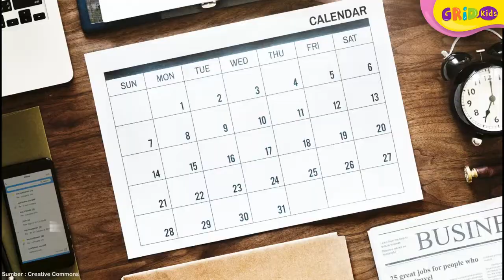Fakta Menarik Negara Ethiopia yang Punya Sistem Kalender Berbeda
Hi Kids, siapa yang pernah mendengar nama negara Ethiopia? Ternyata Ethiopia punya sejarah panjang yang membuat sistem kalender negara ini berbeda. Ethiopia punya 13 bulan dalam satu tahun, dan membuatnya tertinggal sekitar tujuh tahun dari negara lain. Saat ini, Ethiopia masih berada di tahun 2014 dan akan memasuki tahun baru pada September nanti. Kok bisa ya? Yuk kita cari tahu jawabannya dan beberapa keunikan lain Ethiopia!
Sumber:
GRIDSKIDS ARE ALL ABOUT FUN!